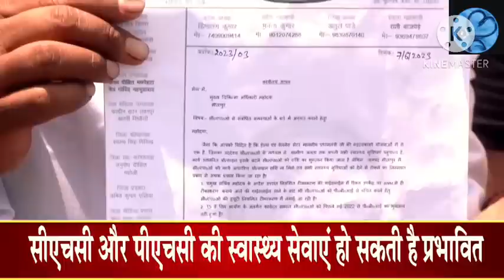Up nhm cho update 2023 | बड़ा धरना प्रदर्शन 😳 । up NHM